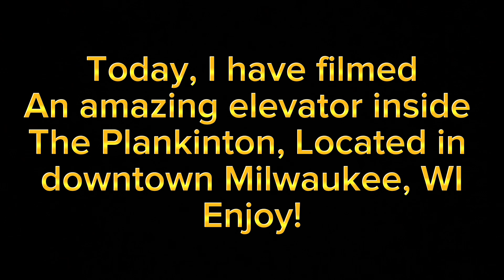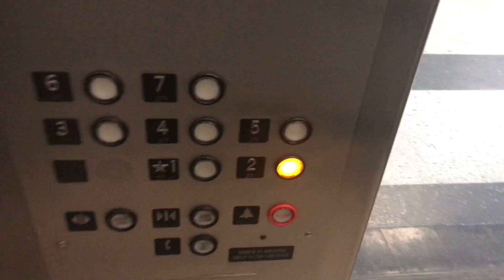3 Amazing Elevators @ The Plankinton In Milwaukee and Apartments | Milwaukee, WI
Today, I have gone to downtown Milwaukee to film this elevator. Located in some dead mall call The Plankinton which is also an apartment complex. Quite unique elevator with 2 doors outside and 4 door inside.

Date Rec: 4/28/24